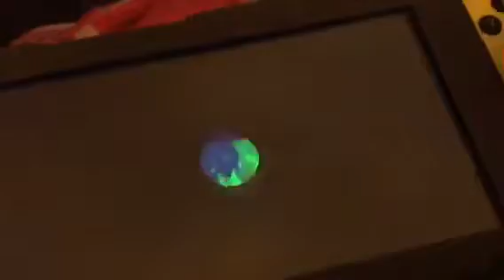Watch Me Play: Splatoon 2 Part 47